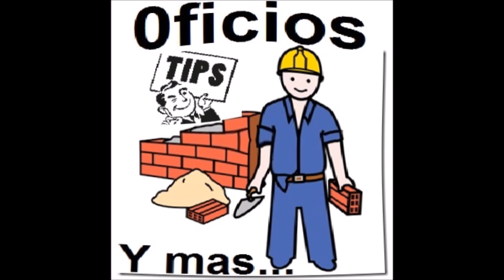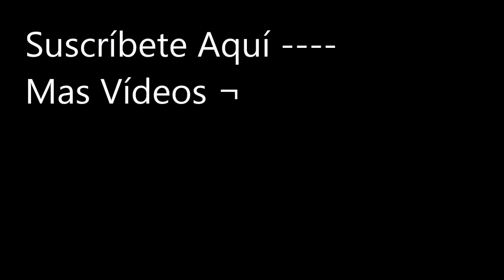Fallas de los motores de Licuadoras, taladros, pulidoras, etc. (Motores Universales)